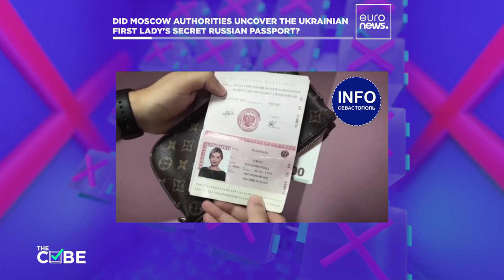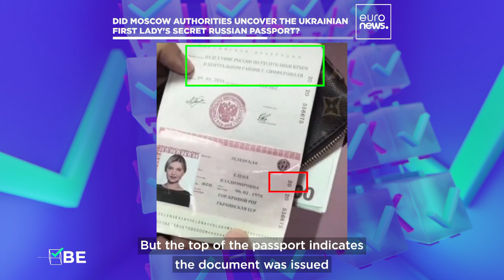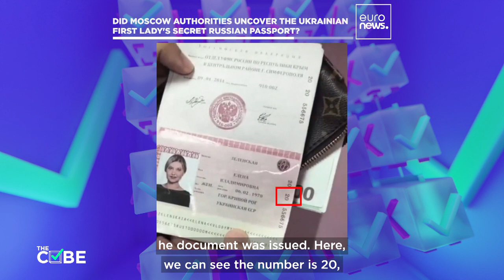Was a secret Russian passport belonging to Ukraine’s First Lady discovered by Moscow authorities?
That’s the latest propaganda narrative Russian state news and social media users are trying to push. However, there are too many inconsistencies that cast doubt on the document's authenticity.